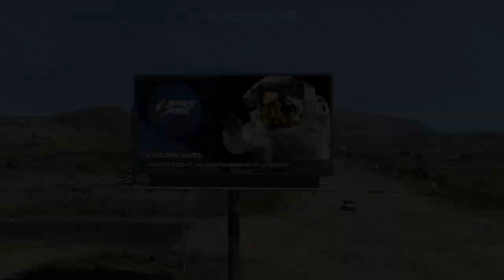American Truck Simulator - game trailer 2